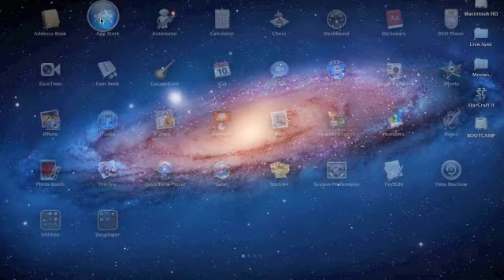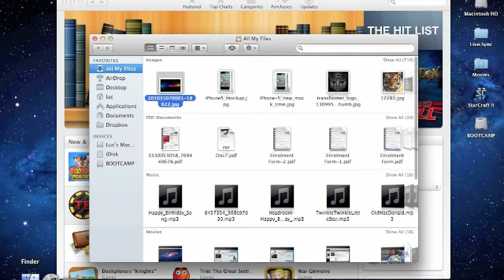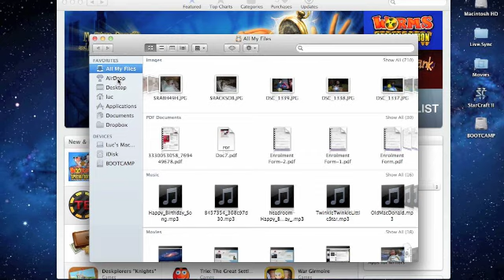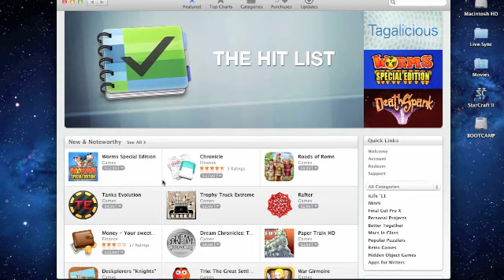OSX Lion GM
First look of MAC OS X LION Gold Master